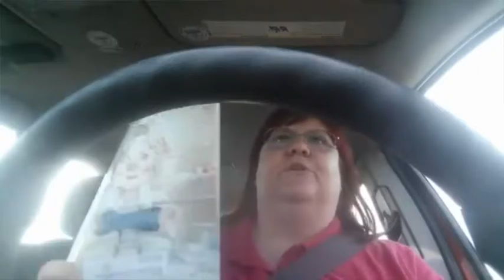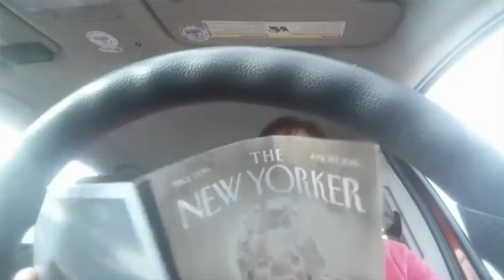Commuting with Julie - GOP and Trump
A talk about the GOP endorsing Trump and getting your news from magazines, including the New Yorker.